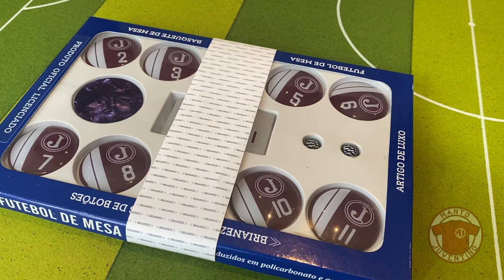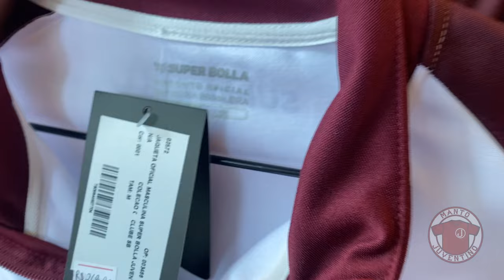Procurando produtos Super Bolla nas lojas do Juventus | Manto Juventino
Fomos procurar os produtos da linha 2022 da Super Bolla nas lojas duas oficiais do Juventus: Grená e Branco e Camiseteria di Mooca.